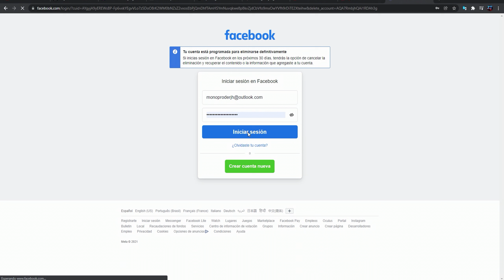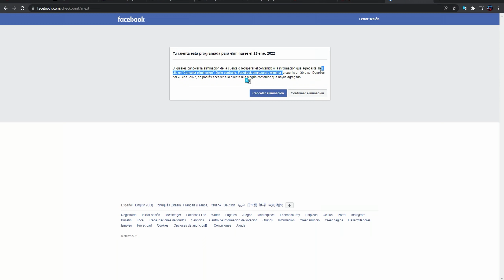Como Reactivar Una Cuenta De Facebook Eliminada En Los Últimos 30 Días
En esta ocasión nuevo VÍDEO TUTORIAL en el cual esta ves les voy a mostrar a como recuperar o reactivar una cuenta de facebook eliminada en menos de los últimos 30 días